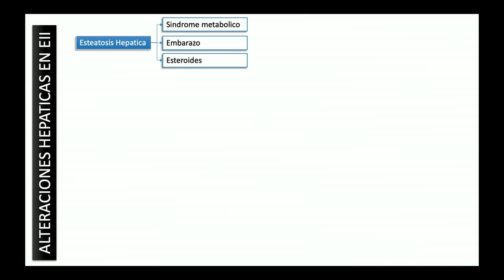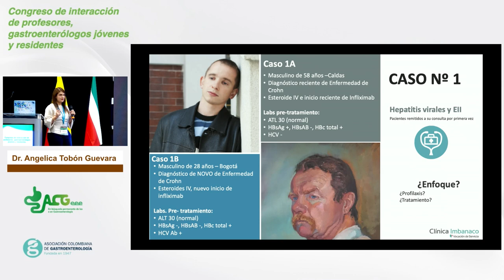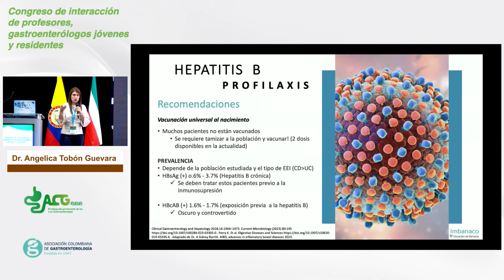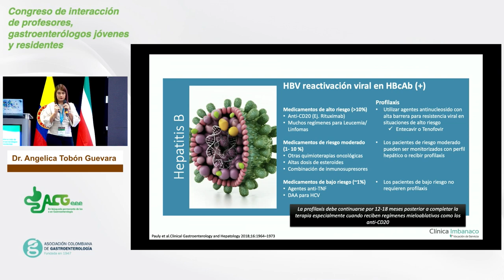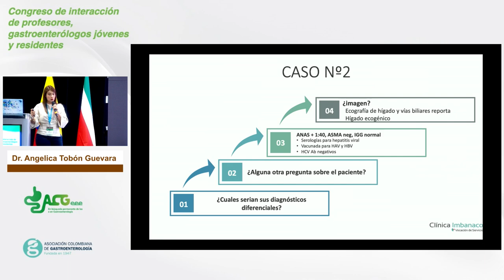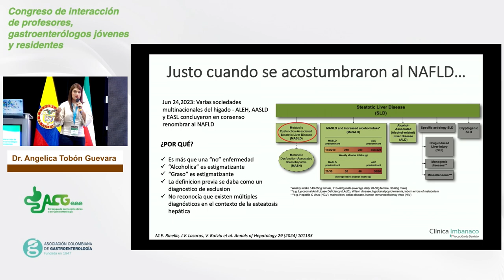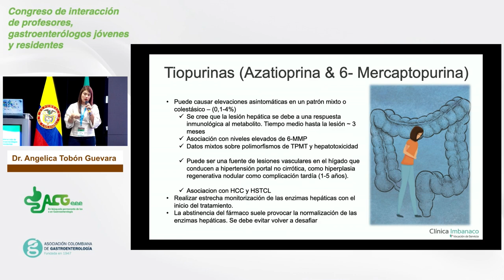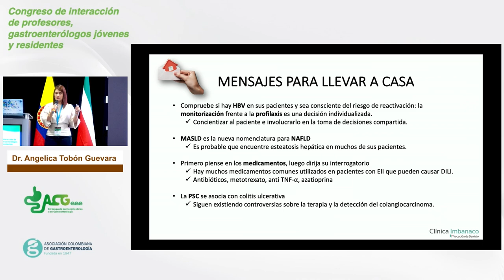Dra. Angelica Tobón Guevara | Cali | Hepatología en Enfermedad Inflamatoria Intestinal